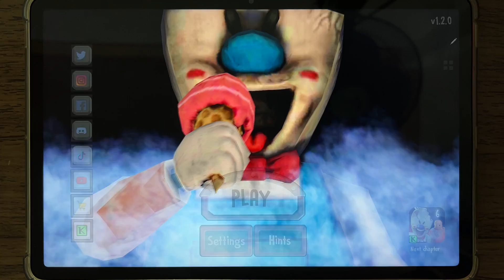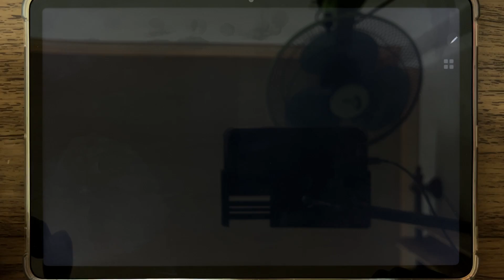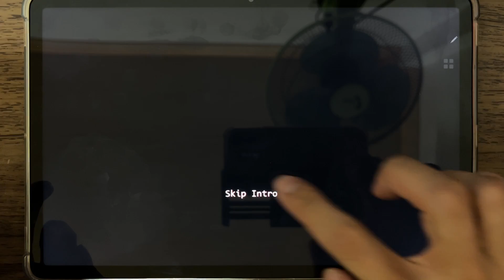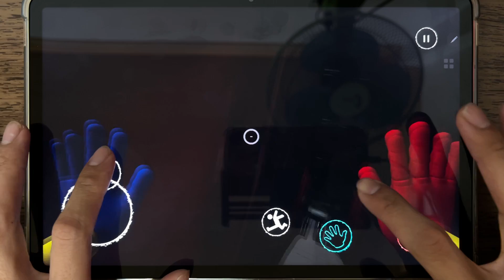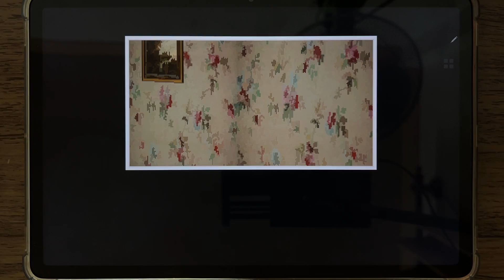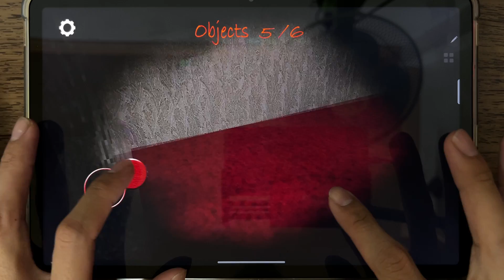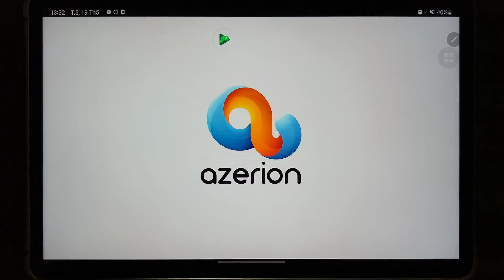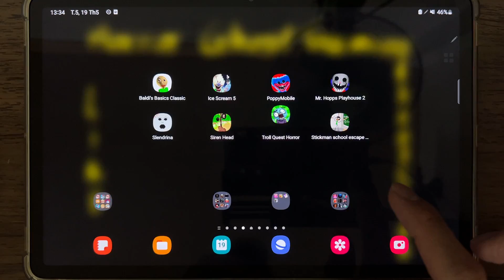Baldi's Basics Classic, Ice Scream 5, PoppyMobile, Mr.Hopp's Playhouse 2, Slendrina, Siren Head ...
Baldi's Basics Classic, Ice Scream 5, PoppyMobile, Mr.Hopp's Playhouse 2, Slendrina, Siren Head, Troll Quest Horror, Stickman School Escape Super